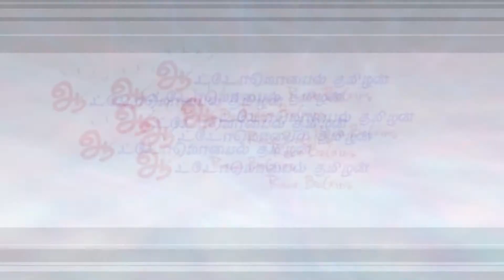வெடித்துச் சிதறிய ஹூண்டாய் கோனா EV எஸ்யூவி | Automobile Tamilan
வெடித்துச் சிதறிய ஹூண்டாய் கோனா EV எஸ்யூவி | hyundai kona ev explodes

image source – Mathieu Daniel Wagner/Radio-Canada